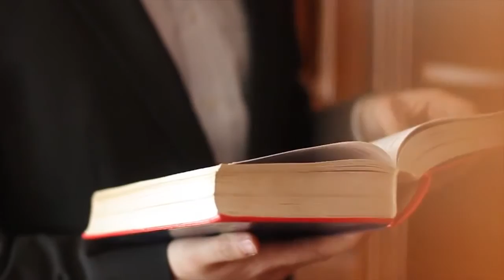Studia i praca - Krzysztof, student WSB | Prawo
Studenci Wyższej Szkoły Bankowej w Gdańsku pokazują jak łączą studiowanie ze swoimi pasjami. W tym odcinku Krzysztof, student kierunku Prawo.